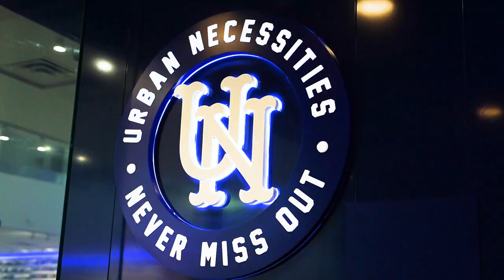San Antonio Spurs Visit Urban Necessities Shoe Store on Summer League Off Day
San Antonio Spurs Jeremy Sochan, Blake Wesley and Malaki Branham stopped by Urban Necessities Shoe Store for a tour and some new kicks while in Vegas!